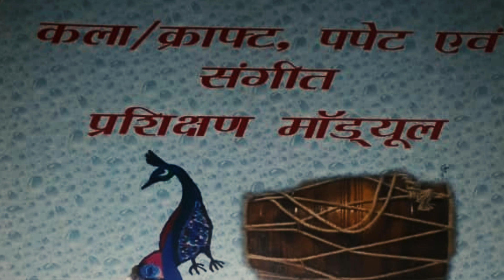स्वरांजलि_60 (चेतना गीत) जब हम बदलेंगे तभी तो जग को बदलेंगे- रुचि त्रिवेदी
*ता-रा-रम-पम-पम*

(बेसिक शिक्षा के उत्थान को मिला सुरों का संग)
*स्वरांजलि : 6⃣0⃣*
चेतना गीत
*"हिम्मत हारे मत बैठो"*

स्वर- ~*रुचि त्रिवेदी*(इ. प्र.अ),
*प्राथमिक विद्यालय पासी का डेरा, भीतर गांव जनपद-कानपुर नगर*
*चेतना गीत*

जीवन में कुछ करना है तो मन को मारे मत बैठो-
आगे-आगे बढ़ना है तो हिम्मत हारे मत बैठो-
आगे आगे .
जब हम बदलेंगे तभी तो सबको बदलेंगे।

चलने वाला मंजिल पाता बैठा पीछे रहता है-
ठहरा पानी सड़ने लगता बहता निर्मल होता है-
पाँव मिले हैं चलने के खातिर पाँव पसारे मत बैठो-
आगे आगे .

तेज दौड़ने वाला खरहा दो पग चलकर हार गया-
धीरे-धीरे चलता कछुआ देखो बाजी मार गया-
चलो कदम से कदम मिलाकर दूर किनारे मत बैठो-
आगे आगे .

धरती चलती तारे चलते चाँद रात भर चलता है-
किरणों का उपहार बांटने सूरज रोज निकलता है-
हवा चले तो महक बिखरे तुम भी प्यारी मत बैठो-
आगे आगे .